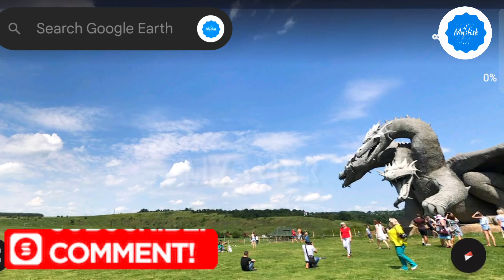I Found Three Headed Dragon 🐉 On Google Earth 🌎 and Google Maps!